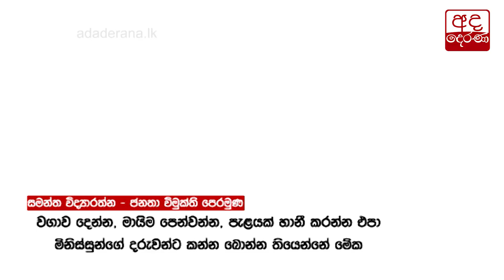දෙහිගම සීනිවලට කැළඹෙයි...